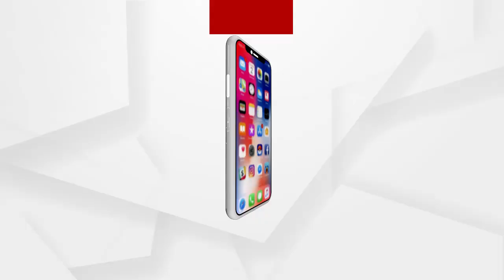ପ୍ରଶାସନର ଦୃଷ୍ଟି ନାହିଁ ଧାନମଣ୍ଡିକୁ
ପ୍ରଶାସନର ଦୃଷ୍ଟି  ନାହିଁ ଧାନମଣ୍ଡିକୁ ...ମଣ୍ଡି ମାନଙ୍କରେ ଲାଗି ରହିଛି ଅବ୍ୟବସ୍ଥା ...